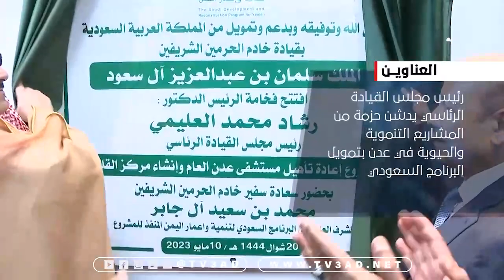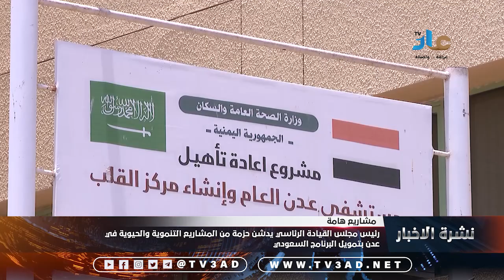نشرة الاخبار 11 مايو 2023م